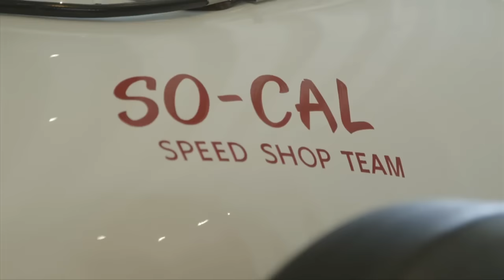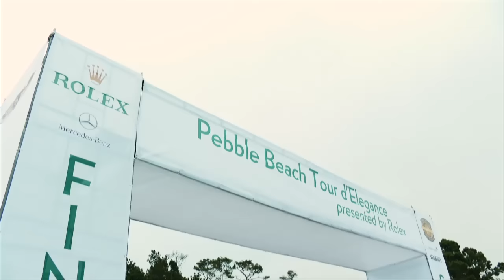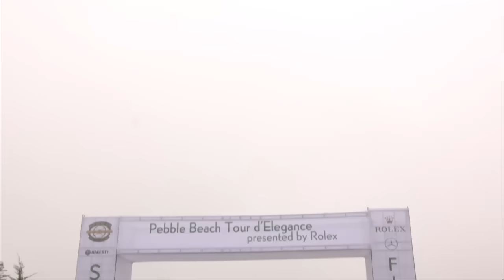REPLAY: 2016 Pebble Beach Concours d'Elegance!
Automobile Magazine is proud to bring LIVE coverage of the 66th Pebble Beach Concours d'Elegance presented by Michelin! See some of the rarest and most expensive cars in the world, as they compete for the coveted "Best of Show" Award.

Tune in to Motor Trend OnDemand and the Motor Trend Youtube Channel Sunday August 8/21 @ 2pm PDT for LIVE coverage of the 66th Pebble Beach Concours d'Elegance.